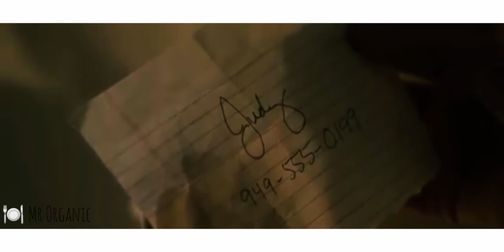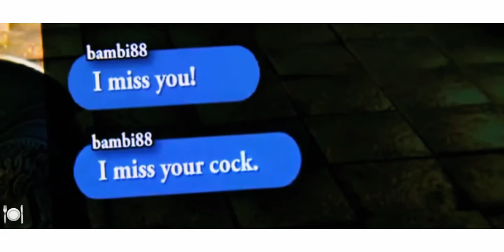Dead to Me | Netflix | Romantic | Horror | Official Trailer | Carry Bean